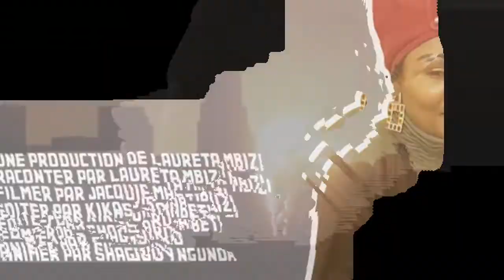EBNM KCC IRELAND FÊTE DE LA MOISSON 2022